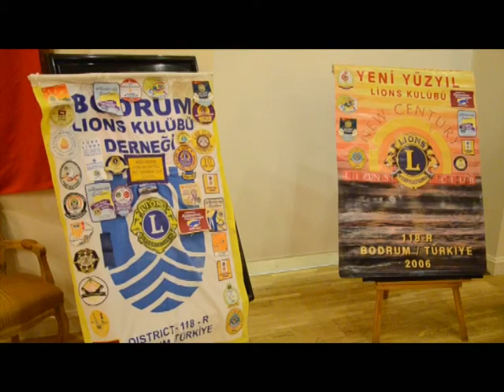Başkan Mehmet Kocadon, Lionsların konuğu oldu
Bodrum Lions Kulübü Başkanı Dr.Nüket Vural ve Bodrum Mausoleum Yeni Yüzyıl Lions Kulübü Başkanı Almila Eyibilir başkanlığında gerçekleşen toplantıya, iki kulübün üyeleri katıldı. Bodrum LVZZ Otel'de düzenlenen toplantının konuğu ise Bodrum Belediye Başkanı Mehmet Kocadon'du.
Yıkılmaz denilen yerleri yıktık, geçilmez denilen yerleri geçtik, yetiştirilmez denilen yerleri yetiştirdik"
Başkan Mehmet Kocadon, Bodrum Belediyesi'nin çok önemli işlere imza attığını ifade ederek, "Bodrum halkı yapılanları takdir ediyor. Biz de elimizden gelen her şeyi yapmaya çalışıyoruz. Yıkılmaz denilen yerlerin yıkılması, geçilmez denilen yerlerin geçilmesi, yetiştirilmez denilen yerlerin yetiştirilmesi; hepsi bunun en güzel örneği. Şu anda bakın, seçime girecek bir belediye başkanı olarak hala Bodrum'un sokaklarını kazıyorum. Kimisi eleştiriyor, hayır eleştirme kardeşim! Önce kazma nedenini bir sor bakalım. Neden kazıyorum biliyor musunuz arkadaşlar? Telafisi olmayan tek şey sağlıktır." şeklinde konuştu.

 "Seçime giriyorum diye halkımın sağlığını bir kenara atamam."
Başkan Kocadon, çalışmaları devam ettirirken halkın sağlığını birinci planda tuttuklarını belirttiği konuşmasında şunları söyledi:

"Bugün Bodrum'da, benim bölgemde, ben göreve geldiğimden beri 50 km asbest boru vardı. Şu anda 30 km'sini tamamladım. Bunu niçin yapıyorum? Çünkü bu altyapı, 2014 Mart ayından sonra büyük şehire geçecek. Ben kazıyorum, geçiyorum diyemezsin. İzin almak zorundasın ve ben seçime giriyorum diye de halkımın sağlığını bir kenara atamam. Önce benim halkımın sağlığı. 2014 Mart ayına kadar, su depolarından su borularına kadar her şeyi değiştireceğim. 2014 yılı Mart ayına kadar halkımızın sağlığı için yerleri kazacağım ve halkımı bu sağlıksız borulardan kurtaracağım."
 "Vicdanen elimden gelen her şeyi yaptım"
Dünyada en güzel şeyin "sevilmek" olduğunu belirten Kocadon, "15 yıldır görev yaptığım bu süre içerisinde ben, hiç haksız bir insanla karşılaşmadım. Haksız bir insan hiç gelmedi karşıma. Herkes kendine göre haklı. Kaçak inşaattan gelir ya da başka şeylerden gelir. O, öyle bir anlatır ki; bir kamyon tuğla alıvereyim de bitirsin dersin. Biz karşımıza gelen herkesi dinleriz, yardım edebiliyorsak da ederiz. O vatandaş kapıdan çıktıktan sonra, ister 'başkanı kandırdım' desin, ister 'başkanı uyuttum' desin. O, onun sorunu artık çünkü ben, vicdanen elimden gelen her şeyi yaptım onun için. Ne mal, ne mülk, ne para... O yüzden, dünyada en güzel şey sevilmek. Ben bunu sizler sayesinden yaşıyorum. Gittiğim her yerde, köylerde, başka yerlerde hep bunu görüyorum." diye konuştu.
"Hırs mantığın önüne geçince, sevginin de önüne geçer."
Kocadon, "Bazen hırsımız mantığımızın önüne geçiverir. Düne kadar iyiydik de bugün ne oldu? Bu hırs mantığın önüne geçince arkadaşlar, sevginin önüne de geçer. Hatta öle bir şey olur ki, bireysel menfaatler de gündeme gelir. Bir bakarsınız; 'başkanım ben sizden bir şey istedim de siz yapmadınız, işte o yüzden ben öbür tarafa gidiyorum.'  der. Ben senin siyasi görüşüne saygılıyım ama sen hırsın için, menfaatin için öbür tarafa gidiyorsan, bu işte bir yanlışlık var." dedi.